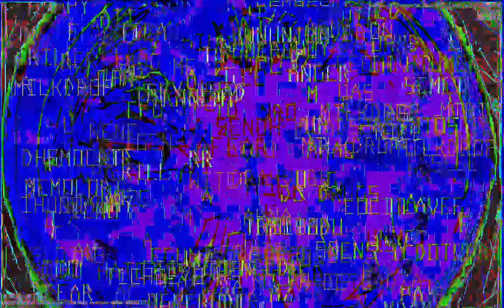[EPILEPSY WARNING] Movie 23 01 12 23h13m58s *Photosensitivity Warning*